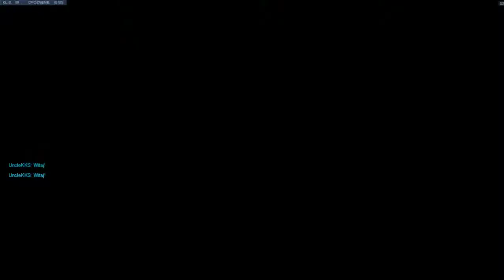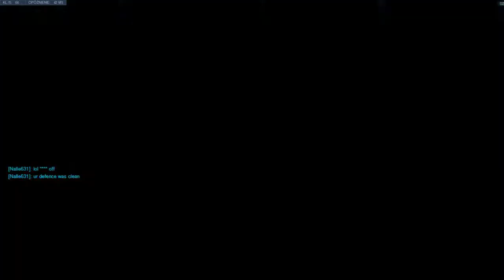Overwatch z Ekipą #46 Zagram wszystkimi